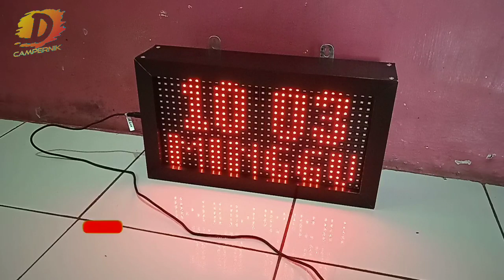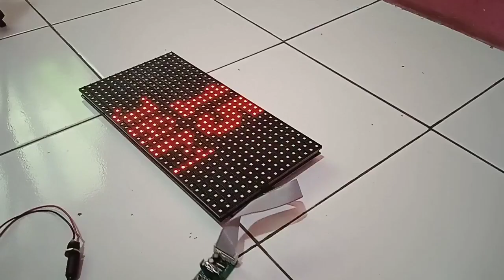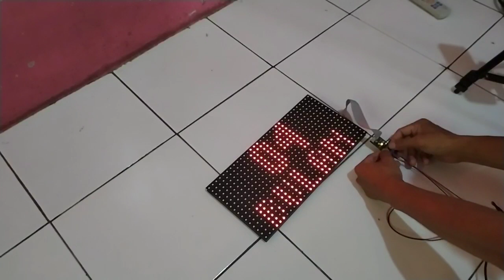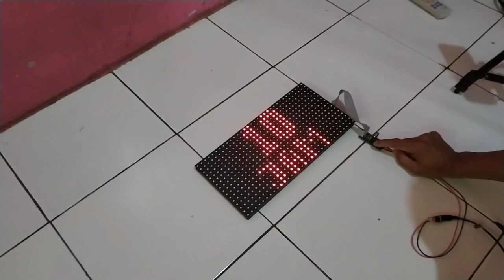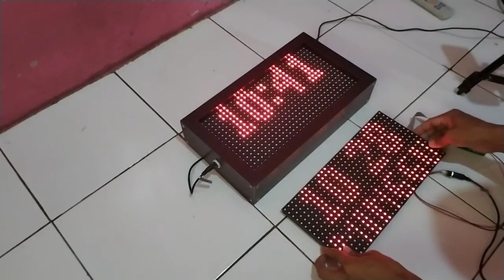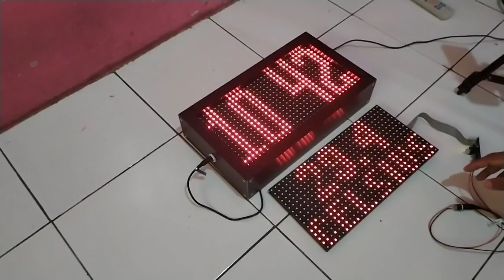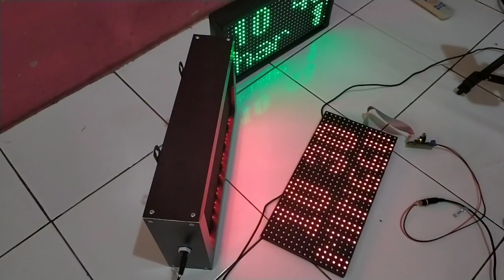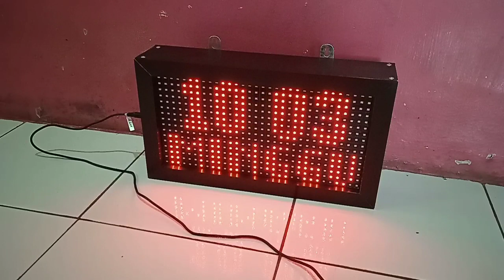Cara Membuat Jam Digital P10 satu Panel Dengan Sangat Mudah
bahan bahan :

module jam
led matrix p10
power suplay 5v
kabel data p10